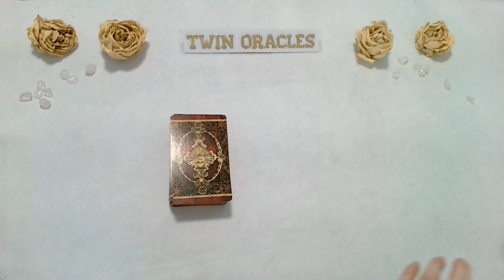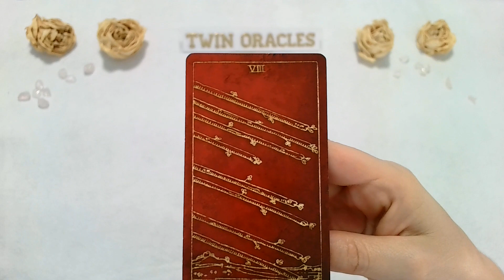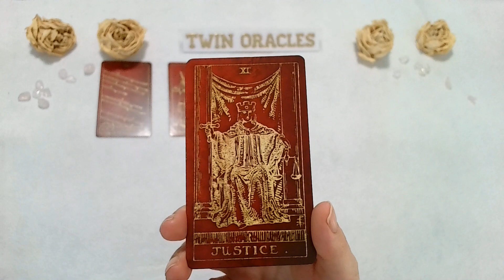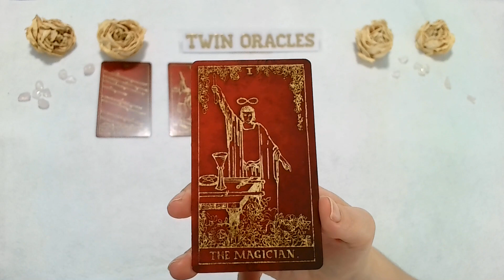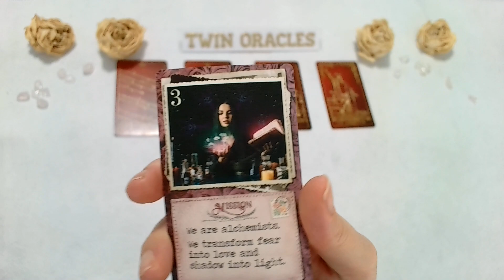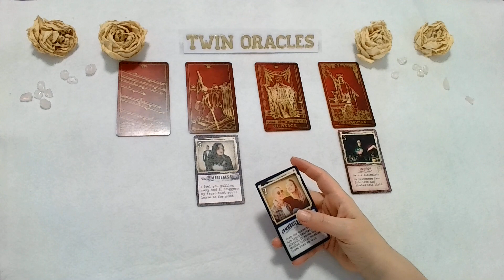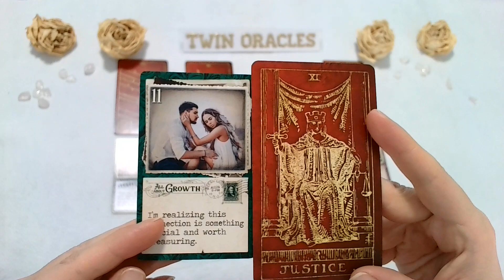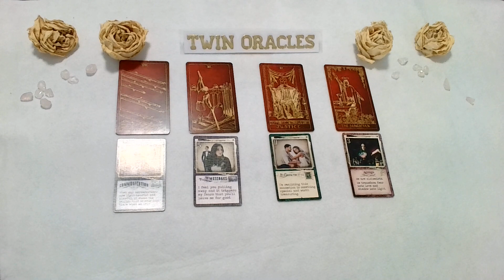TWIN FLAME READING- UR TWIN FLAME MOVES TOWARD U AFTER LEAVING FALSE TWIN/KARMIC! UR BOTH ALCHEMISTS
We are TWIN ORACLES.

All our videos are timeless. Our messages will simply arrive at your doorstep when they are meant to reach you. Our channel contains videos called "Twin Flame Readings", "Twin Oracles Tarot", “Twin Oracles Talk", “Twin Oracles Mediumship” & "Twin Oracles Meditations".  It is our intention to infuse ALL of our videos with love, healing and activations, accelerating you to higher highs.

LOVE & GRATITUDE,
TWIN ORACLES

🧿ALL DARK ENERGIES AND ILLINTENT RETURN TO SENDER 10X FOLD 🧿